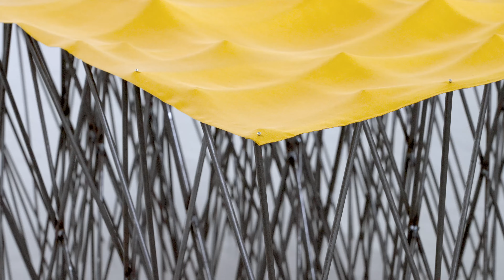Artwork Documentation video for CARVALHO PARK art gallery.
Artwork Documentation video also known as "walk-through", intruding work of Tove Storch is a Copenhagen-based sculptor and Kristian Touborg is a Copenhagen-based painter.